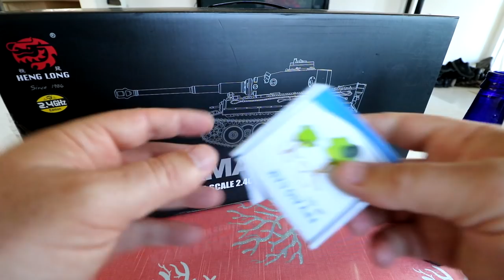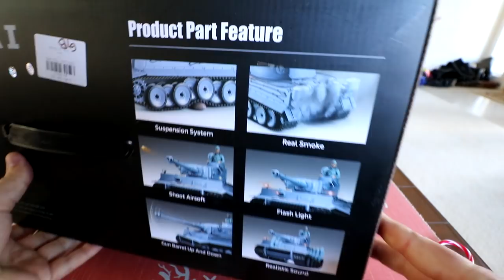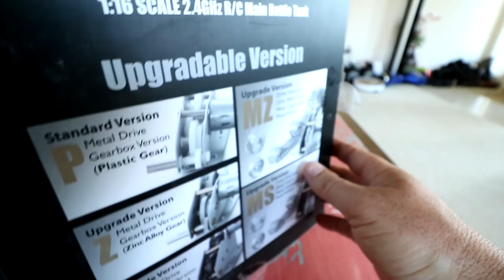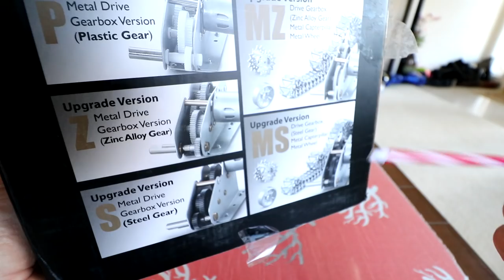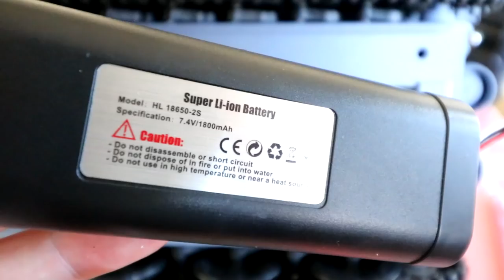HENG LONG GERMAN TIGER 1 AIRSOFT 1:16 RC Tank - Full Review - [Unbox, Setup, Run Test, Pros & Cons]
Enjoy my full and in-depth review! FPV Cam Goggles

I'm thinking about doing the metal upgrades to this tank. If I end up doing them I'll have that video linked here when done:.